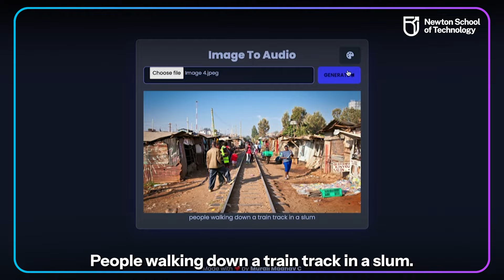Best AI Project by NST Student Wins Minister's Praise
Welcome to the inaugural episode of The M(AI)vericks of Newton School of Technology! In this premiere episode we dive into the best AI project by Murali Madhav, a Vision Assistive Tool, a groundbreaking innovation and one of the top AI project designed to empower the visually impaired.

Murali Madhav had the honor of presenting this top AI project to Shri Suresh Prabhakar Prabhu, the esteemed ex-Union Cabinet Minister and Chancellor of Rishihood University.

Throughout the episode, Murali Madhav discusses his aspiration to transform lives by integrating this assistive technology with Google Maps for the visually impaired, enhancing user experiences, and unpacking the scientific principles that make it possible.